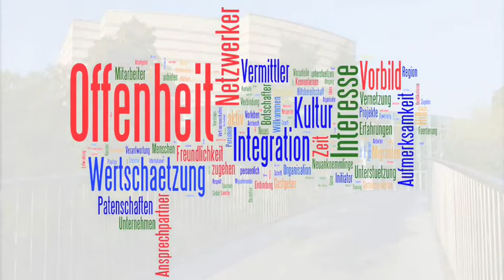"World Café" der 2. Jahreskonferenz der Allianz pro Fachkräfte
Impressionen der  2. Jahreskonferenz der Allianz pro Fachkräfte in Bamberg.